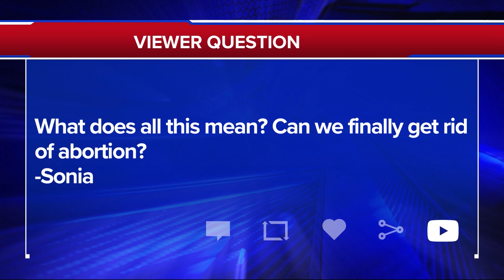"It's an Esther Moment for Us" - How Pro-Life Women are About to Change the House of Representatives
Penny Nance, President of Concerned Women for America, joins us to share some encouraging news from the recent election, and how pro-life women are about to make a difference in American legislature.